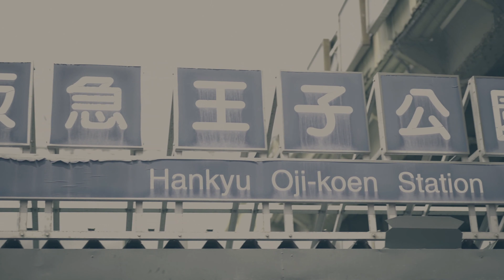王子動物園へ行こう！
見るだけで動物園に行った気になる動画です。

神戸市立王子動物園の概要 wikipediaより
1928年に諏訪山公園内に開園した諏訪山動物園（1946年閉園）を前身に開園。1950年に開催された日本貿易産業博覧会（神戸博）の跡地を利用して1951年3月21日に現在地に移転・開園した。

総面積は80,618m2、ジャイアントパンダ・コアラ・アムールトラ・アムールヒョウ・ユキヒョウなどの希少動物をはじめ138種、778点の動物たちが飼育展示されている（2012年4月末現在）。

現在、日本で唯一ジャイアントパンダとコアラを同時に見ることができる動物園である。

園内には、上映設備のある動物科学資料館や遊園地などが設置されているほか、実物の蒸気機関車D51が展示保存されている。

異人館「旧ハンター住宅」（国の重要文化財）が北野町から園内北東隅に移築され、毎年4・8・10月に館内を公開している。

春には無料で園内の桜を見学できる「夜桜通り抜け」というイベントが行われている。